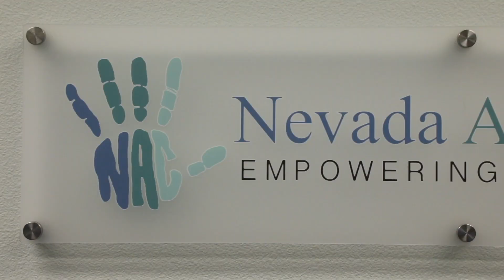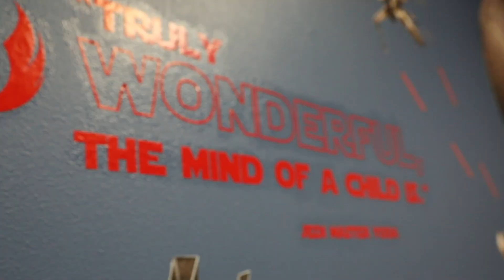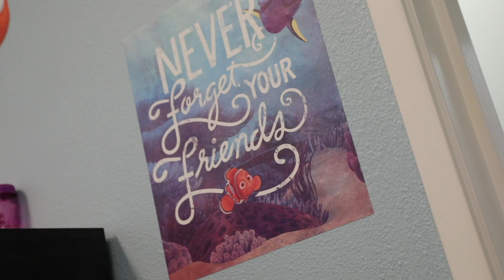Nevada Autism Center on West Sahara Avenue (Las Vegas, NV) Virtual Tour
Located in Las Vegas, Nevada Autism Center seeks to become a prominent part of the community. NAC will become the gold standard of local ABA centers, with a special focus on children first, billing second. We want our referral and intake process to be seamless and timely so that each family can get started as soon as possible, regardless of insurance hiccups.

Our center features approximately 4,000 sq ft and we have a modern, state-of-the-art gymnasium and great space for one-on-one therapy, social skills groups, and group play.

Our team is comprised of the most caring, compassionate, and educated behavior analysts, technicians, and staff members. Nevada Autism Center focuses on creating a safe and fun environment for kids without the typical focus on billing that one might find at larger centers.

Our goal is ethical treatment that is focused on the kids’ needs and data-driven, proven interventions. You’ll find the highest standards of care at our center while also enjoying the cozy, family-focused environment offered to our clients and their families. Our center focuses almost primarily on in-clinic therapy, though there are occasions when beginning with in-home therapy would be more appropriate.

Tour our Summerlin facility from the comfort of your home!

Address: 7730 West Sahara Avenue #115